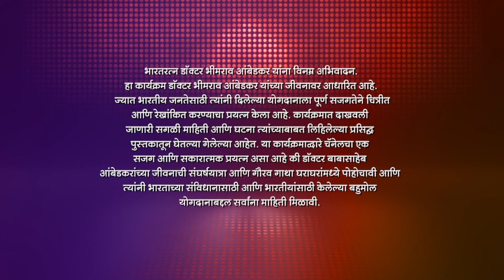Jai Bhim Eka Mahanayakachi Gatha | Full Ep - 329 | Feb 29 2024 | Zee Marathi